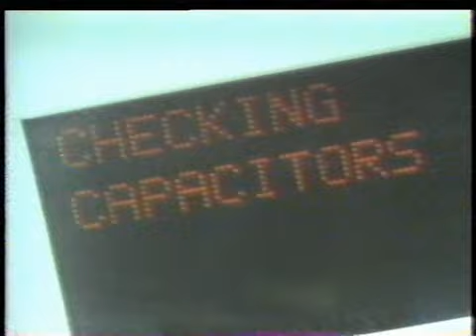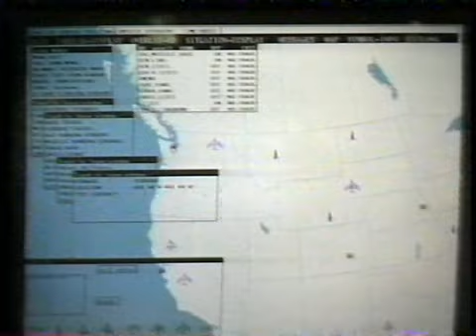Slugbug / Macintosh Tapes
From the upcoming LP "Truck Month"
with basser Nathan Armentrout and drummist Auston Germany / live at their house

directed by Zak Loyd / VidKidz
edited by Paul D. Millar